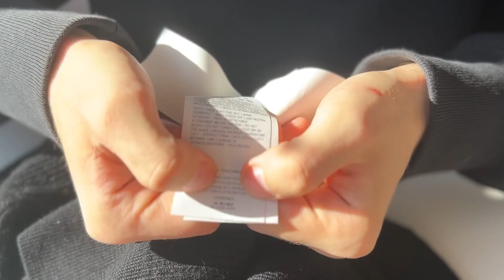Stone island спустя год после покупки...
Что будет с твоим стоником спустя год после активной носки? Не совершай моб ошибку, смотри это видео!